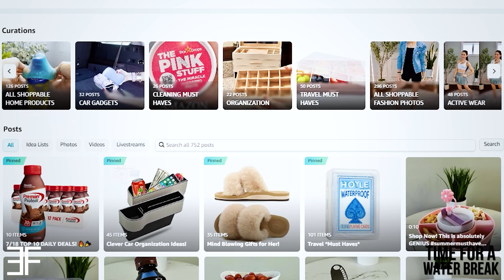30 Minute Full Body HIIT + STRENGTH | NO REPEAT + NO EQUIPMENT, Body Weight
30 Minute Full Body HIIT + STRENGTH | NO REPEAT + NO EQUIPMENT, Body Weight

Don't miss out on this energizing 30-minute full-body HIIT and strength workout! Join me for a no-repeat, no-equipment session that uses just your body weight to get you feeling strong and powerful.

Thank you for supporting the channel 💕 I appreciate you greatly!

Please give this video a BIG THUMBS UP 👍 so that it can reach more people :-)

✍️ Sign up for the FREE Elite Fit Newsletter and never miss out

→ See an outfit you like?